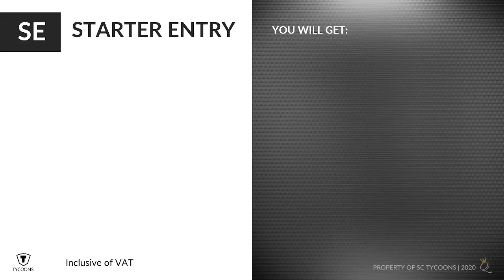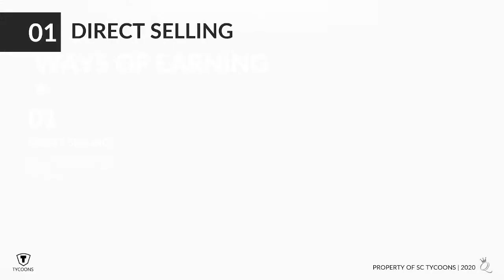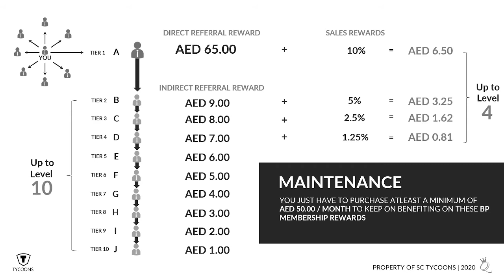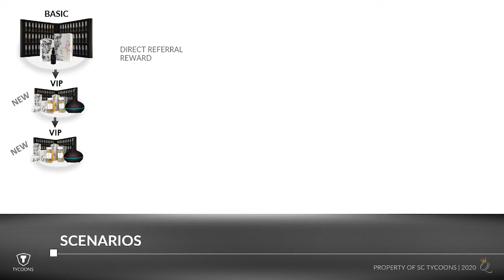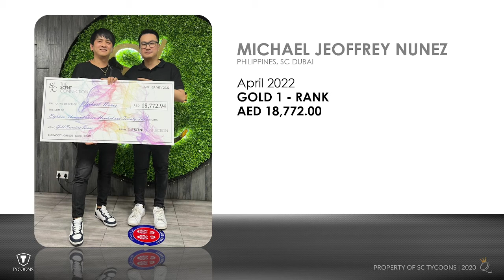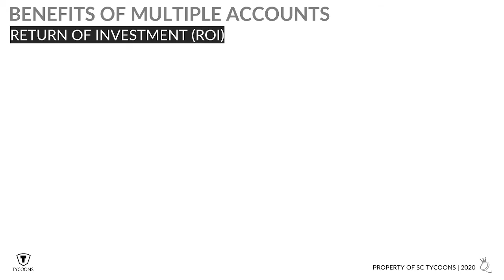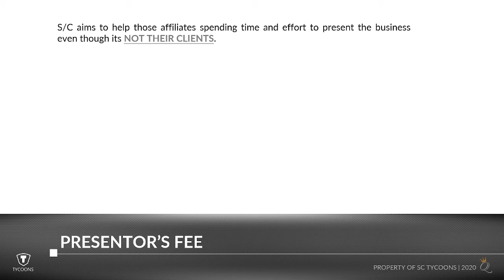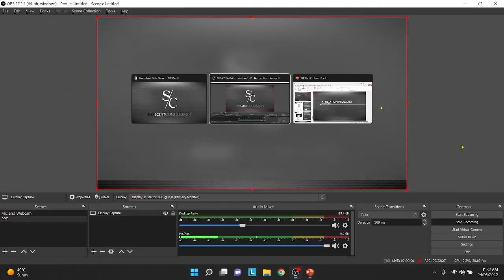TSC Business Presentation Part 2 Packages and Earnings ( Tagalog)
Part 2 includes:
1. Business Packages and Inclusives
2. Ways to Earn
3. Company Incentives